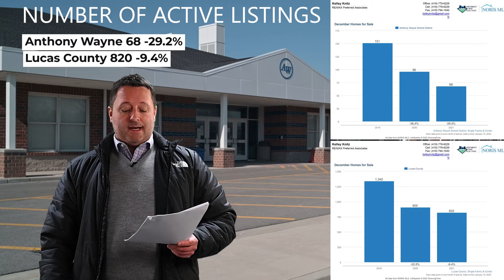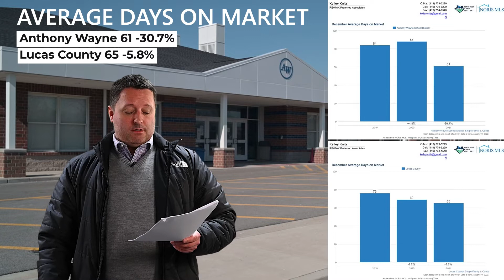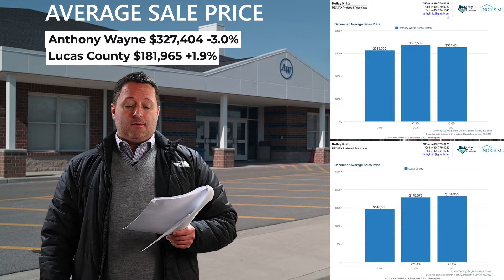The Anthony Wayne Schools Area Real Estate Market Update for December 2021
The real estate market in the Anthony Wayne Schools area is a classic representation of what is going on in the housing market nationwide.
December brought a huge reduction in inventory, down 29.2%, average days on the market, down 30.7%, and sales, down 7.8%, over the same time period last year.
The average sale price held steady but as we know that is showing us the average of the homes sold for that month.
2022 should bring some relief for home buyers. Interest rates are projected to continue the rise that started near the end of the year for mortgages. A somewhat questionable economy and national temperament may also have some influence.
The housing market for 2022 is expected to be good, but not crazy good like we've been experiencing.
As always, some homes take longer to sell than others but that can be accounted for by either too aggressive pricing, a poorly prepared home, or a weak marketing effort by the agent. There are plenty of buyers waiting for homes, it's the agents job to get their listings in front of the right buyers.